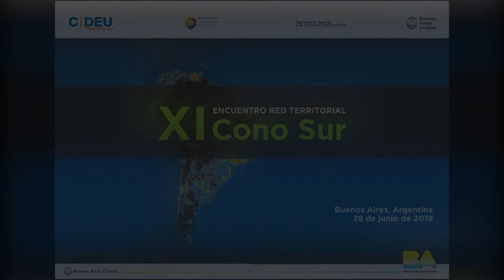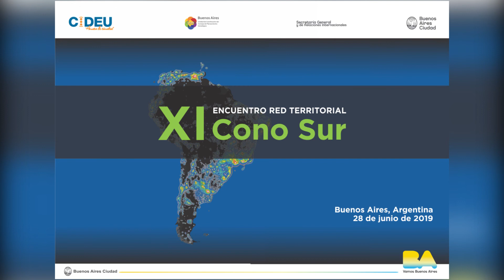Presentación ICOMOS Argentina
XI Encuentro de la Red Territorial Cono Sur del Centro Iberoamericano de Desarrollo Estratégico Urbano (CIDEU). Casa de la Ciudad, Sala 1, 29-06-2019.